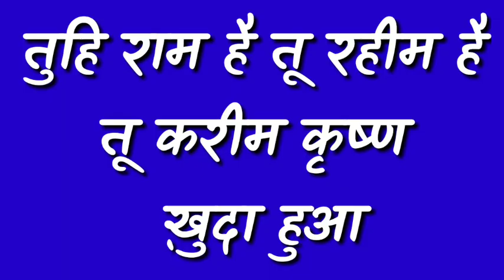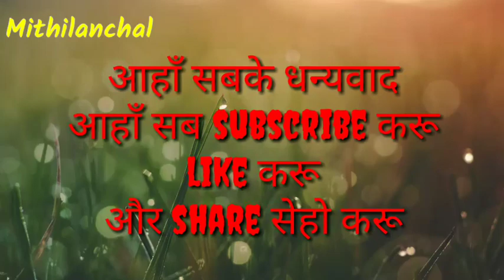तुहि राम है तू रहीम है तू करीम कृष्ण खुदा हुआ | संगीता झा | Mithilanchal Geet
💐💐भजन💐💐

तुहि राम है तू रहीम है
तू करीम कृष्ण खुदा हुआ।

तुहि वाहे गुरु तू इशू मशीह
हर नाम में तू शमा रहा।

तेरी जात पात कुरान में
आदर्श वेद पुराण में
गुरु ग्रंथजी के बखान में
तू प्रकाश अपना दिखा रहा।

अरदास है कही कीर्तन
कही राम धुन कही आवहन
विधि वेद की है ये सब रचन
तेरा भक्त तुझको बुला रहा।

💐भजन सुनि हमरा कृतार्थ करि💐
Mithilanchal